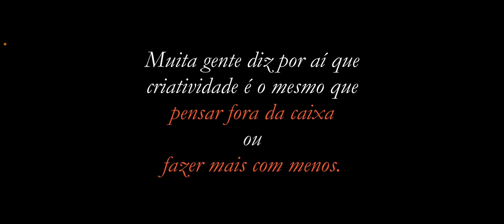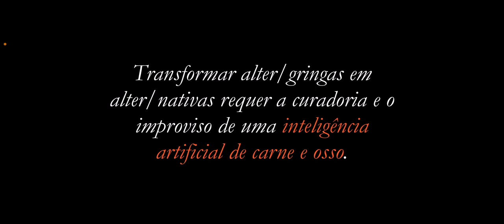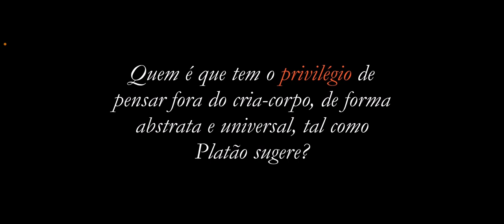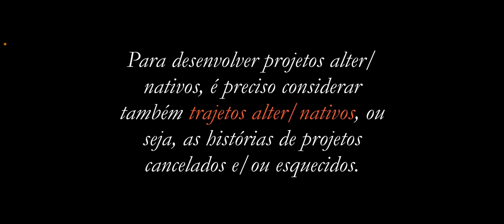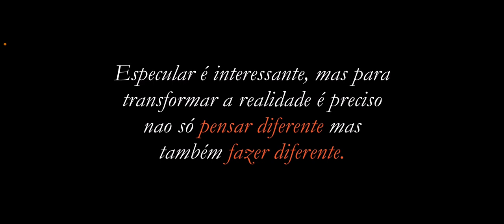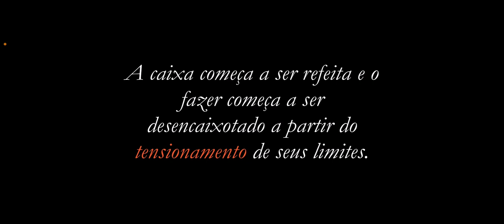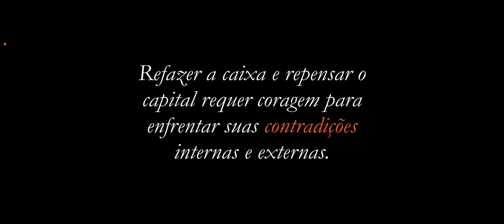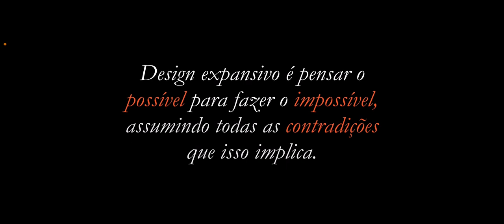Design expansivo: pensar o possível para fazer o impossível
Design Expansivo é pensar o possível para fazer o impossível, assumindo todas as contradições que isso implica. Isso não é pensar fora da caixa e nem fazer mais com menos. Isso é metacriatividade, ou seja, criar a criatividade para incluir as contradições do mundo afim de transformá-las. Para isso, é preciso acolher o fazer pelo pensar e o pensar pelo fazer, rejeitando o fazer pelo fazer e o pensar pelo pensar. No Design Expansivo, pensar e fazer não são fins em si mesmo. Pensar e fazer são meios para transformar a realidade, ainda que isso pareça impossível. Repensando o capital e refazendo a caixa, é possível, então, fazer o impossível.

Pontos principais:

- O design expansivo é uma reflexão e abordagem que busca pensar o possível para realizar o impossível, permitindo assim a inovação e transformação em diversos campos da vida.
- Este conceito vai contra a "colonialidade do fazer", que é uma restrição imposta por padrões estéticos ou modos de produção coloniais, permitindo a expressão de diferentes matrizes culturais.
- A metacreatividade é promovida pelo design expansivo, contrapondo-se ao "realismo capitalista", que restringe as possibilidades de transformação e inovação.
- O design expansivo propõe uma transformação da realidade através de uma visão crítica e ativa, usando exemplos históricos de transformações como a Comunidade Paris ou o Quilombo dos Palmares.
- Exemplos práticos do design expansivo incluem a criação de projetos que questionam normas estabelecidas, como o design de sobrancelhas, além da valorização de conceitos alternativos de bem-estar, como o conceito indígena de "bem viver".